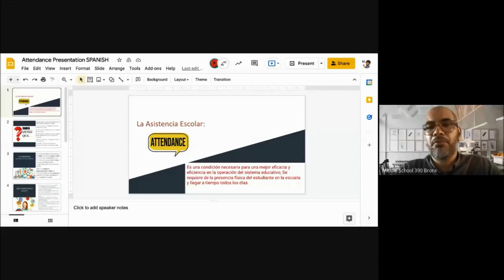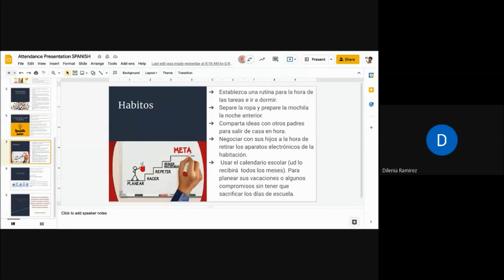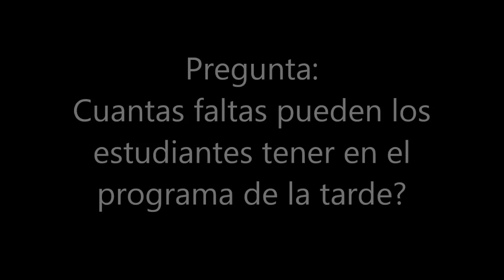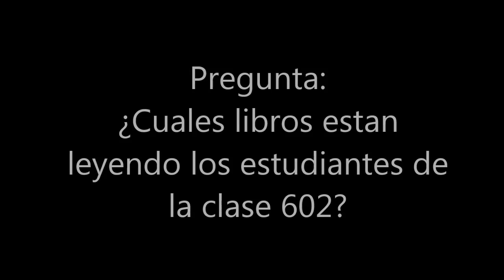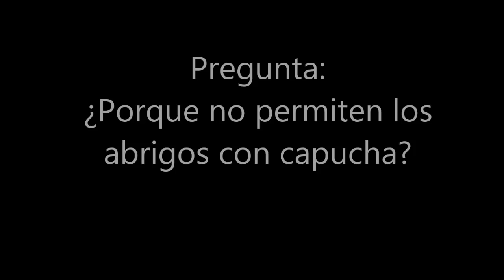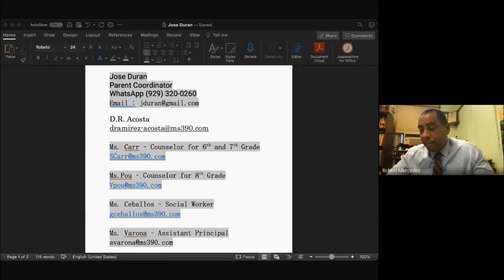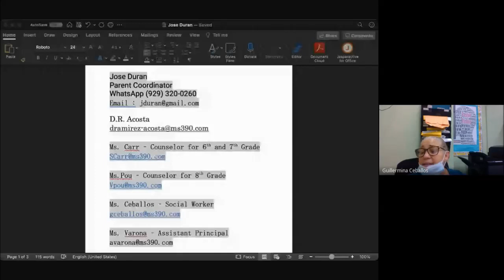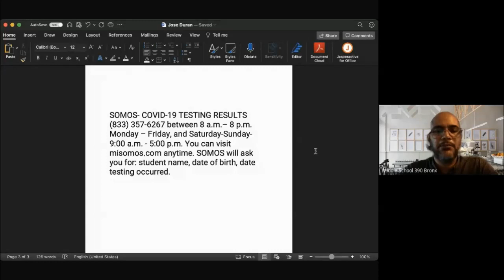reunion de padres del 7 de octubre